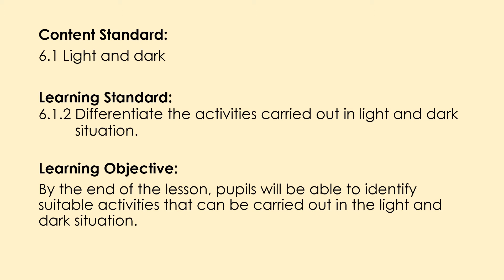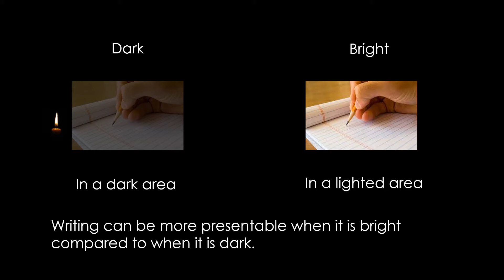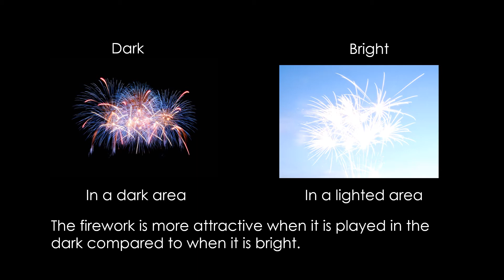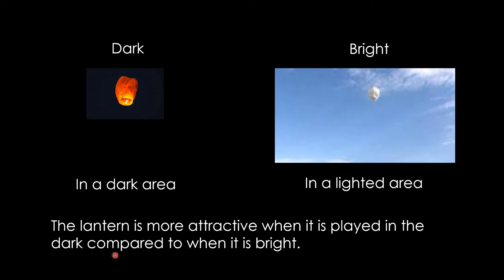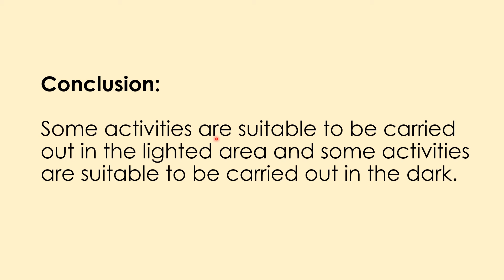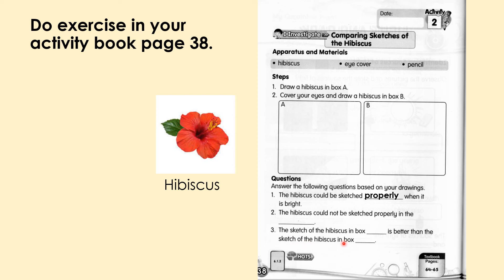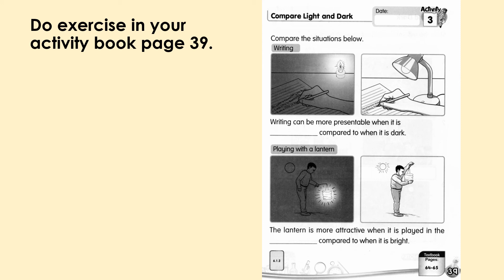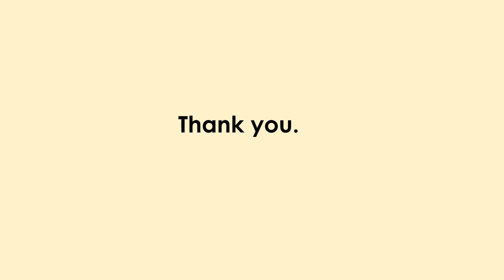SCIENCE YEAR 2 UNIT 6: LIGHT AND DARK (Activities in Light and Dark)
This video is created for learning purpose only. Sorry for grammar error and mispronunciation in the video.